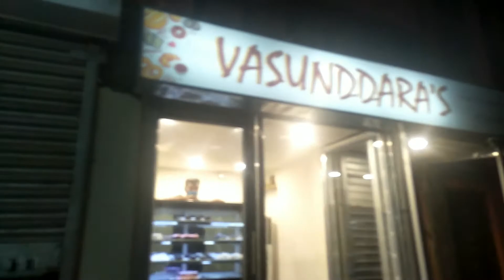আমরা জীবনে কোনোদিন cake খাইনি ||bengali vlog